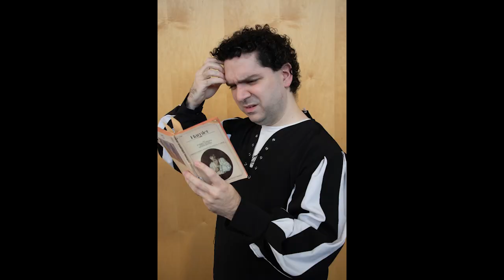J Charles Weimer on I Hate Hamlet!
J Charles Weimer tells us about his starring role in Southbank's upcoming production of I Hate Hamlet! Join us Thursday-Sunday, November 7-17 with a special VIP reception on November 9! (Tickets for the reception are on Southbank's website.) Thursday-Saturday at 7:30, Sundays at 2:00.
Tickets for I Hate Hamlet are available at the door